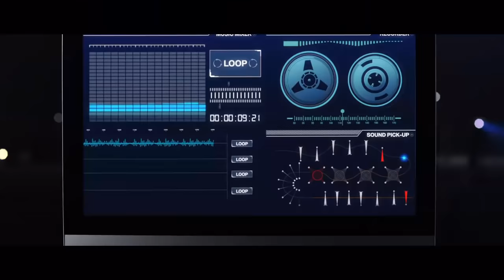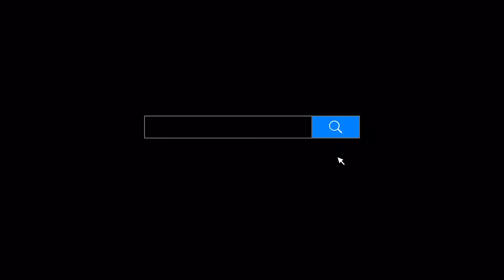2017 BMW 1 Series Sedan promo clip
Today’s market launch of the BMW 1 Series sedan extends the range of the German premium brand to include a model tailored specifically to meet the needs of Chinese customers.

The BMW 1 Series Sedan with its hallmark sporty flair and market-specific overall concept is a highly emotional new entry to the compact premium vehicle segment that is seeing such high potential in China. The new model is offered exclusively for the Chinese automotive market by the BMW Group and BMW Brilliance Automotive Ltd.